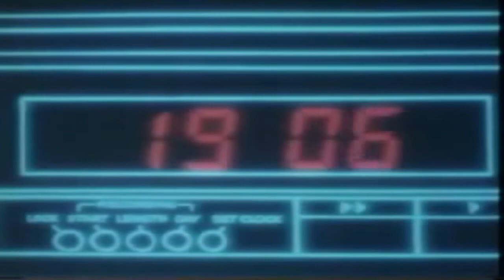bl00dwave - ｎｉｇｈｔｗａｌｋ (Vaporwave)